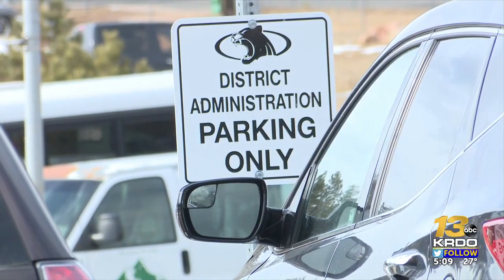Woodland Park School District merging Junior High and Highschool for 2024-2025 school year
According to a press release sent out this week, the Woodland Park School District will merge 7th and 8th-grade students with the high school next school year.